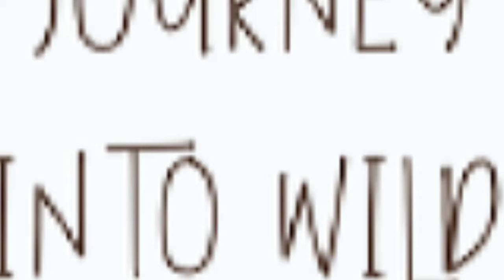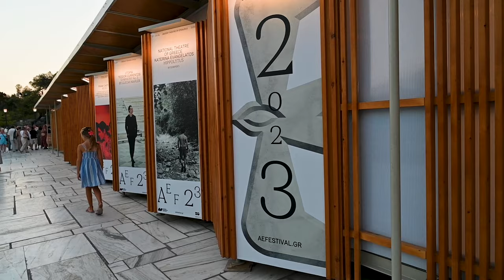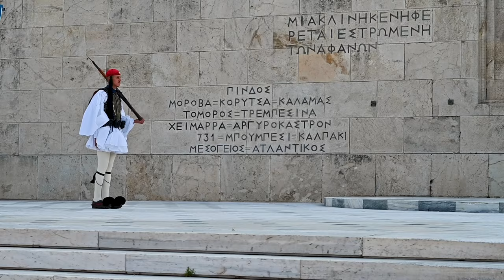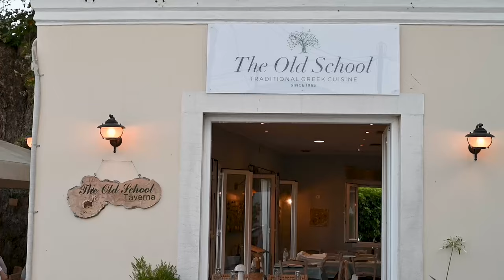Journey Into Wild Greece - The Mediterranean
Come journey with us to Greece! Learn about the Mediterranean Sea, the islands, Greek food and culture and how to make the most of Greece with kids.

Ready to make family travel a life-changing adventure?

1:25 - City of Athens
1:39 - Ancient Agora
3:06 - Theater of Dionysis
3:54 - Temple of Poseidon
3:59 - Roman Agora
4:03 - Temple of Olympian Zeus
4:17 - The Acropolis
5:00 - The Parthenon
5:26 - The Propylaea
5:38 - Temple of Athena Nike
6:15 - Acropolis Museum
6:59 - Village of Plaka
8:48 - The Panathenaic Stadium
10:41 - Monument to the Unknown Soldier
11:37 - Corinth Canal
13:16 - Ancient Corinth
14:01 - Village of Nafplio
15:42 - The Olive Routes, Kalamata
15:59 - Meteora
17:29 - Monasteries of Meteora
19:45 - Island of Corfu
20:00 - Village of Ano Pavliana
20:38 - Village of Kassiopi
20:46 - The Governor’s Olive Mill
20:53 - Glyfada Beach
20:58 - La Grotta Beach
22:30 - Village Festival
23:19 - Island of Milos
23:24 - Sarakiniko Beach
23:59 - Village of Klima
24:52 - Island of Santorini
25:46 - Oia, Santorini
27:42 - Archelon Rescue Centre

HELPFUL LINKS

WATCH JOURNEY INTO WILD EPISODES ON YOUTUBE

ABOUT JOURNEY INTO WILD

Journey Into Wild is a travel show made for families with kids to watch together. Learn with our family of six as we travel the world exploring biodiversity hotspots and unique biomes and learning about endangered animals.

Janelle Schroy, Producer for Journey Into Wild

FOLLOW JOURNEY INTO WILD ON SOCIALS

Key Phrases
"Best Greek islands to visit"
"Greek beaches"
"Athens travel tips"
"Greek cuisine and food"
"Santorini vacation guide"
"Things to do in Corfu"
"Ancient ruins in Greece"
"Greek travel"
"Island hopping in Greece"
"Greek culture and traditions"
"Greece travel itinerary"
"Family-friendly destinations in Greece"
"Hidden gems in Greece"
"Transportation in Greece"
"Family travel in the Greek islands"